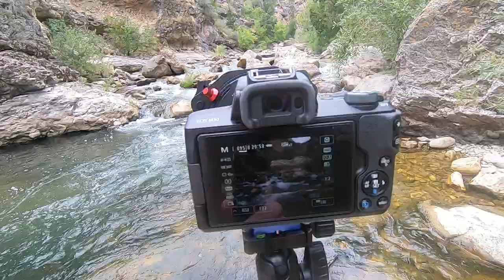Road Trip Wyoming 2019 Day 3, Outlaw Canyon, Long Exposure Photography, Rapids, Glassing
My 3rd day in Wyoming, Exploring the historical Outlaw Canyon, great for fly fishing. But,  I do not fly fish so I just took some pictures of the rapids.  Then I end my day with some glassing of wild game on public grass lands.

Camera:
Cannon M50

Spotting scope:
Vortex Viper 20x60x85